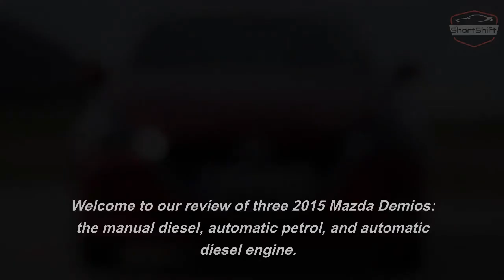2015 Mazda Demio Comparison: Manual vs. Automatic Petrol vs. Automatic Diesel - Which is Best to Own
Get ready for the ultimate 2015 Mazda Demio showdown! In this video, we'll be comparing and contrasting the manual diesel, automatic petrol, and automatic diesel engine models. Which one is the best to own? Let's find out!

Key Points:
- Running costs: Manual diesel is most fuel-efficient, while automatic petrol and diesel engine models have similar fuel efficiency. Maintenance costs are generally low, but manual diesel is more expensive to maintain due to its complex engine.
- Drive experience: Manual diesel has great handling and torque, automatic petrol has smooth acceleration and responsive handling, and automatic diesel engine is the quietest and most comfortable.
- Reliability: All models are reliable, but automatic petrol and diesel engine have had some issues with the engine and transmission. Manual diesel has had some issues with turbocharger and fuel injectors.
- Our expert opinion: Based on our analysis, we recommend the automatic petrol model for its affordability, great handling, and fuel efficiency.